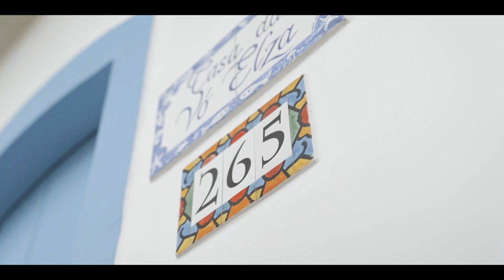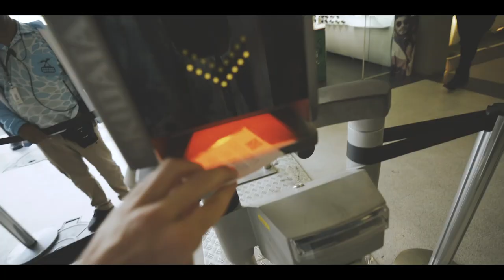BRÉSIL : les plus beaux endroits - Vlog voyage #26 Feat. Lancelot.Drone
Des chutes d'Iguaçu aux Lençois Maranhenses, en passant par Rio de Janeiro ou la Chiapada Dimantina, on vous emmène à la découverte du Brésil !

☞ Mes objectifs préférés en plein format ☜
➝ FE 24-70 mm F2.8 GM
➝ FE 16-35 mm F2.8 GM
➝ FE 24 mm F1.4 GM

☞ D'autres excellents objectifs plein format pour plus petits budgets ☜
➝ Zeiss FE 24-70 mm F4
➝ Zeiss FE 16-35 mm F4
➝ 50 mm F1.8 (non stabilisé)

☞ Objectifs APS-C ☜
➝ E 35 mm F1,8 (stab SteadyShot)
➝ E 10-18 mm F4 (stab SteadyShot)

L'ordinateur sur lequel je travaille
Le stylet Microsoft Surface

Images : Lancelot Tintignies et Tolt
Montage : Lancelot Tintignies